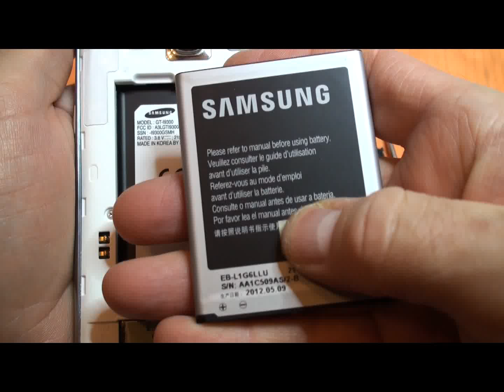Samsung Galaxy S3 rimuovere ossidi con ultrasuoni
Samsung Galaxy S3 contatto con acqua rimuovere ossidi vaschetta ad ultrasuoni umidità desossidare disossidare liquido Samsung SIII